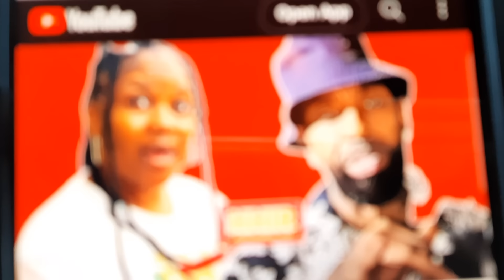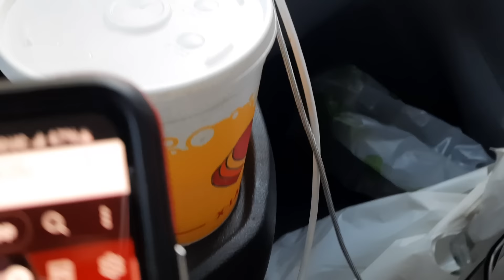Jaz vs Coffee added to Nome 14 | URL rewards Swamp for beating Verb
Jaz vs Coffee
BBL Hustle vs Swamp